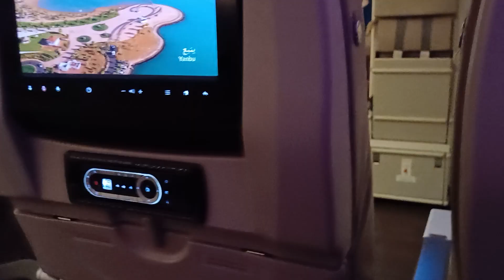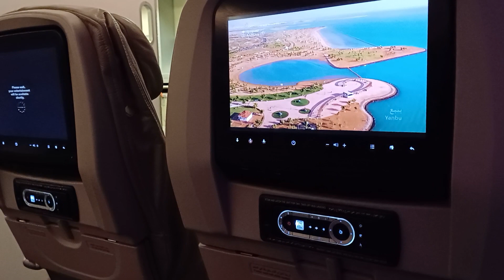Saudi Airlines from jedah to manila Airport